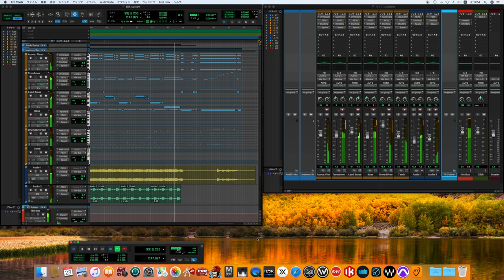Uptight (Everything's Alright) / Stevie Wonder song cover -off vocal ver.- (60's sound finish)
Up-Tight
Stevie Wonder
スティーヴィー・ワンダー

Personnel

Stevie Wonder – lead vocals; harmony vocals (side 1, tracks 1 and 2; side 2, track 3); harmonica; keyboards; percussion
Clarence Paul – co-lead vocals (on "Blowin' in the Wind")
Levi Stubbs – co-lead vocals (on "Teach Me Tonight")
Abdul "Duke" Fakir, Lawrence Payton, and Renaldo "Obie" Benson – backing vocals (on "Teach Me Tonight")
The Andantes – backing vocals (side 1, tracks 2, 4, and 6; side 2, tracks 1, 2, and 4)
Pat Lewis – backing vocals (with The Andantes; unknown tracks)
The Originals – backing vocals (on "Nothing's Too Good For My Baby")
The Temptations – backing vocals (on "Contract on Love")
The Funk Brothers – instrumentation
Detroit Symphony Orchestra – instrumentation (on "Pretty Little Angel" and "With a Child's Heart")